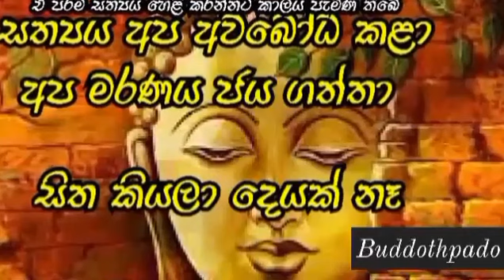සිත කියල දෙයක් නෑ 3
සත්‍ය අප අවබෝධ කළා අප මරණය ජය ගත්තා